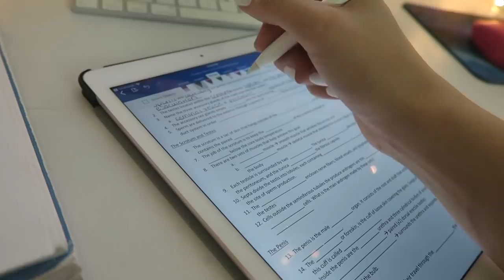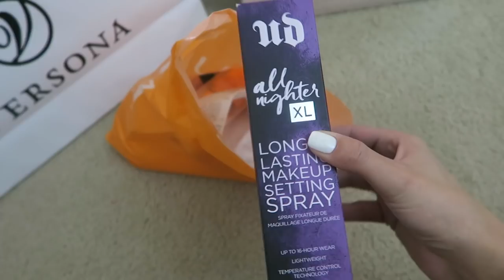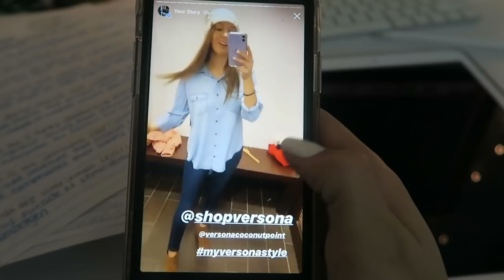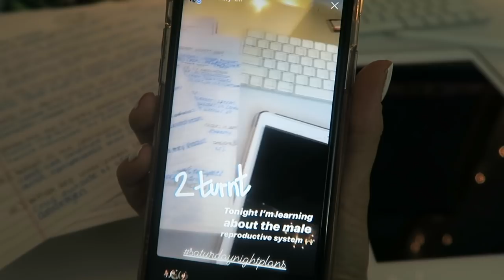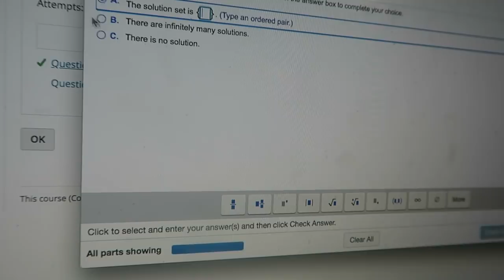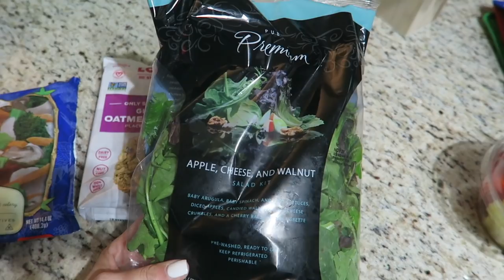weekend vlog: homework, ulta haul, decorate with me, campfire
Nothing too exciting, but it was a really nice weekend. I got some shopping done, of course did lots of studying and decorated our house for Christmas! I really enjoyed this weekend and I'm glad I was able to vlog most of it for you guys!

Urban Decay All Nighter XL
Too Faced Foundation
Real Techniques Sponges
Colour Pop Lipliner (BFF)
Colour Pop Liquid Lip (Beeper):

// FAQS //
camera I use: canon g7x
editing software: final cut pro x
major: health science, pre-PA track